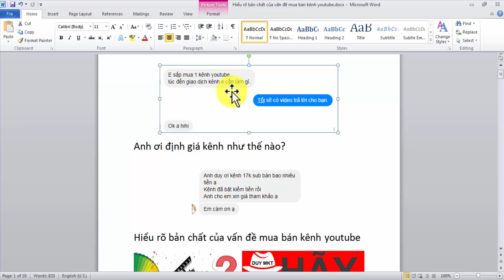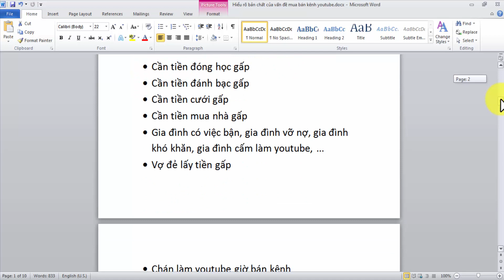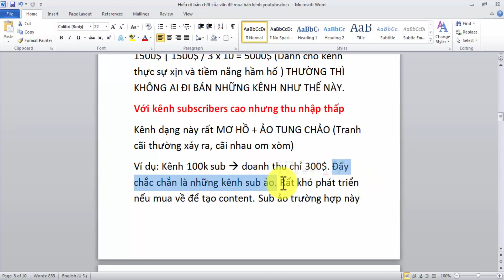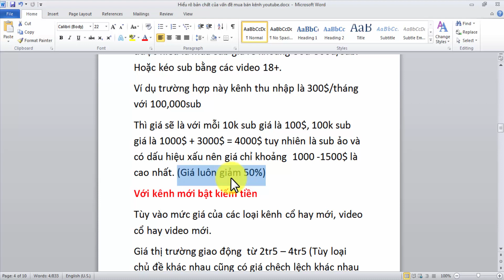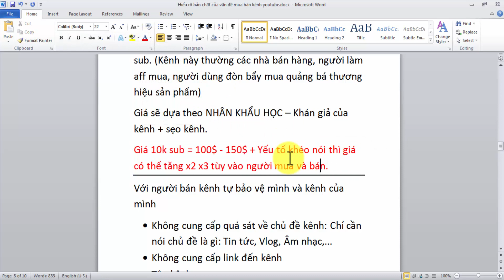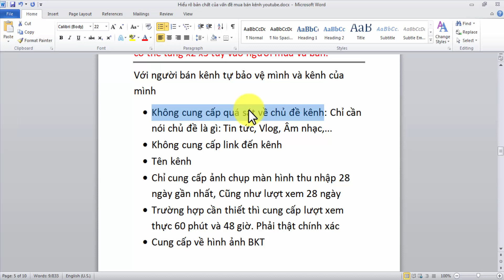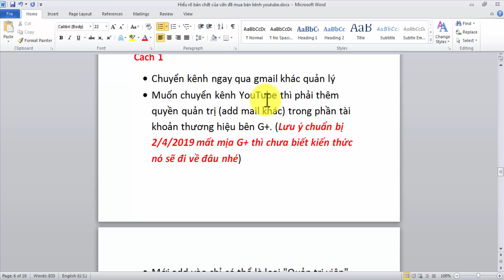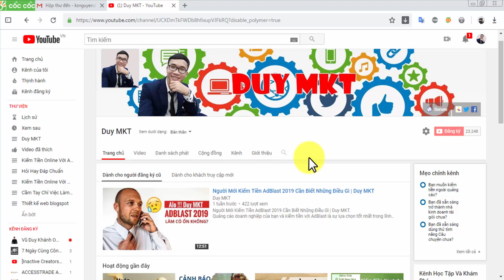Hiểu Rõ Bản Chất Của Vấn Đề Mua Bán Kênh Youtube | Duy MKT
Đây là những chia sẻ thật tâm và chất lượng nhất về cách mua bán kênh youtube và cách định giá kênh youtube chính xác nhất dành cho người cần mua kênh và người cần bán kênh youtube.
Bên cạnh đó cũng những cách về bảo mật kênh youtube cho người bán và định hướng chuẩn nhất về phương thức xử lý giao dịch kênh sau khi đã mua về.